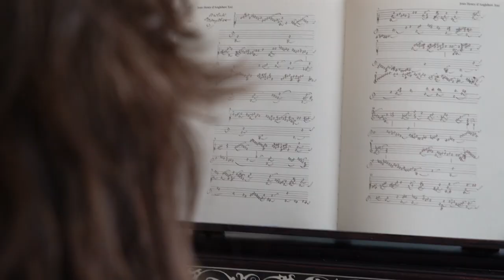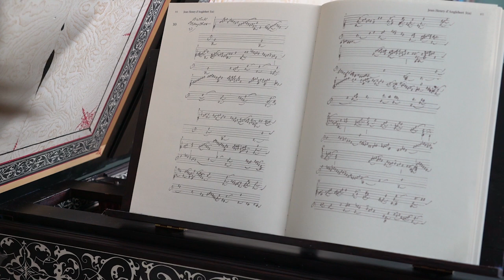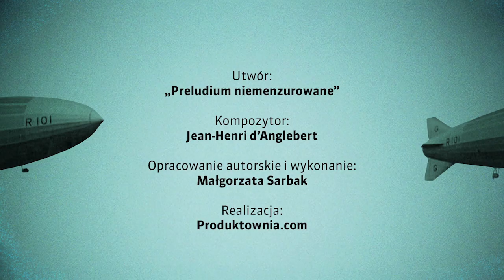Małgorzata Sarbak / J. H. d'Anglebert - Prelude d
This project was commissioned in 2017 by the National Audiovisual Institute and is a part of a bigger essay created by 20 personalities in culture who were asked to share their thoughts on culture in the last decade in Poland.
The final text in the video says:

Unmeasured Prelude
One of the most important forms in the XVII century music literature.
Always valid as it does not cramp, does not impose certain values and allows freedom of expression.
The unmeasured form forces creative interpretation and is free from one right narration.
Małgorzata Sarbak

Preludium niemenzurowane
Jedna z najważniejszych form w literaturze muzycznej XVII wieku.
Wiecznie aktualna, ponieważ nie krępuje, nie narzuca określonych wartości i pozwala na swobodę wypowiedzi. Forma niemenzurowana wymusza twórczą interpretację utworu i wolna jest od jedynej słusznej narracji.
Małgorzata Sarbak

The work is protected by copyright, and the author does not agree to make alterations to it or make it available to the public on other websites than the one on which he placed it, and exploitation in other fields of exploitation.

Utwór jest chroniony prawem autorskim, a twórca nie zgadza się na dokonywanie jego przeróbek czy udostępnianie publiczne w obrębie innych serwisów internetowych niż ten, na którym sam go umieścił oraz eksploatację na innych polach eksploatacji.